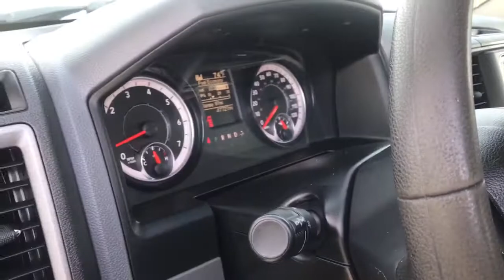2019 Ram 1500_Classic Platte City, Kansas City, Parkville, Gladstone, Leavenworth P31475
Bright White Clearcoat Used 2019 Ram 1500_Classic available in 2605 NW Prairie View, Platte City, Missouri at Airport CDJR. Servicing the Platte City, Kansas City, Parksville, Gladstone, Leavenworth, MO area.

Airport CDJR
2605 NW PRAIRIE VIEW RD
PLATTE CITY MO 64079

Clean CARFAX. Bright White Clearcoat 2019 Ram 1500 Classic Express 4WD 8-Speed Automatic HEMI 5.7L V8 Multi Displacement VVT